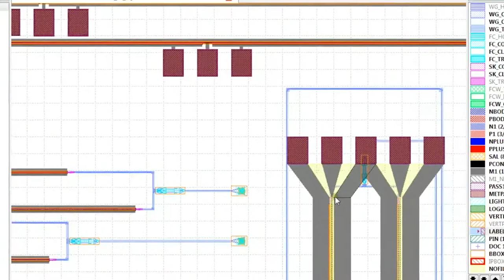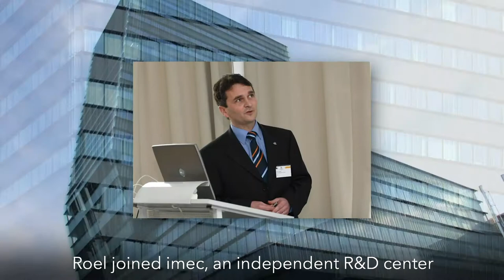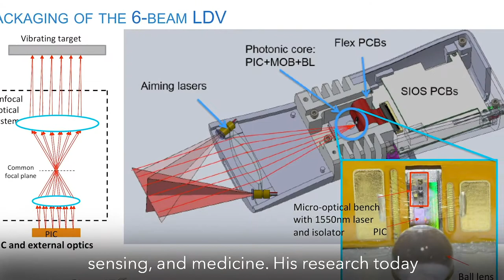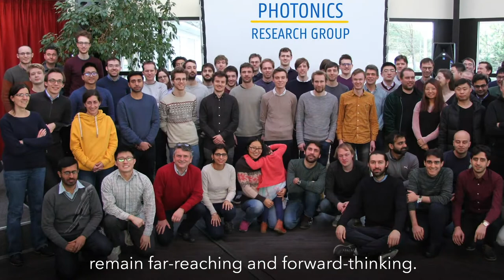Meet Roel Baets - 2020 John Tyndall Award Recipient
Learn more about Roel Baets who received the 2020 John Tyndall Award for seminal research in silicon photonics and for driving the foundry model in this field. This award is jointly presented by OSA and IEEE Photonics Society and is funded by Corning